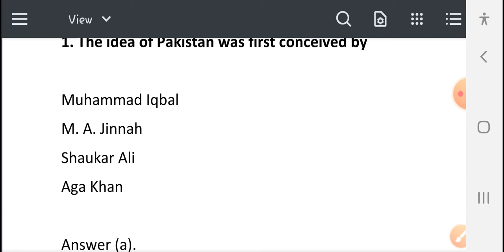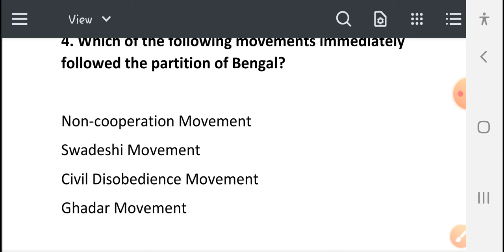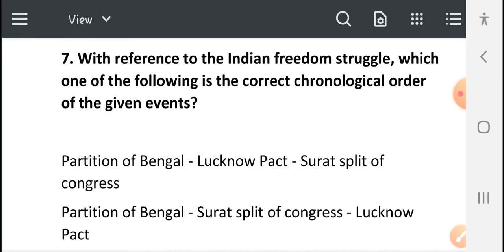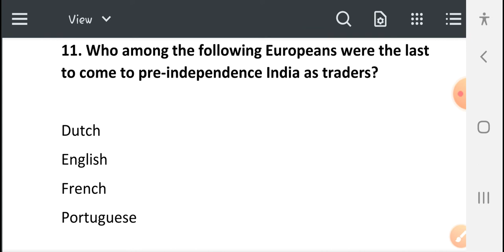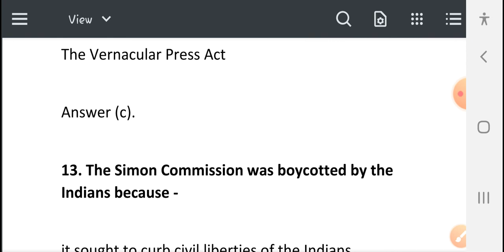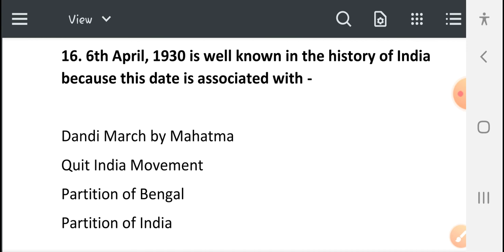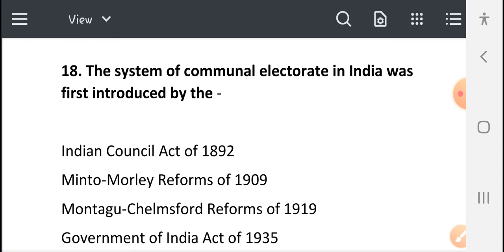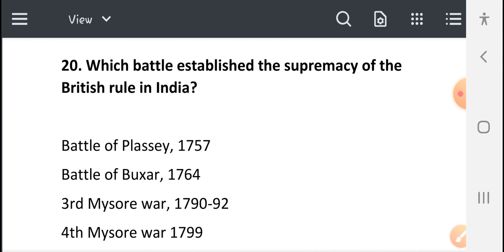Mcqs On Indian FREEDOM struggle part 1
for all competitive